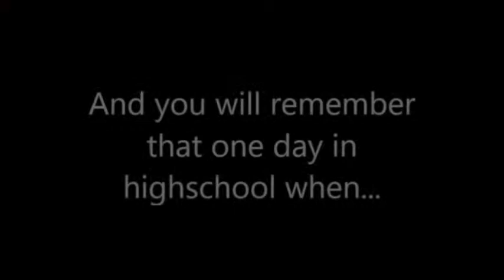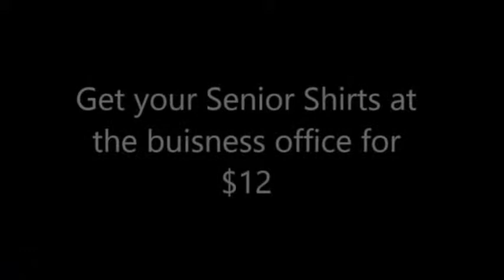5 9 2014